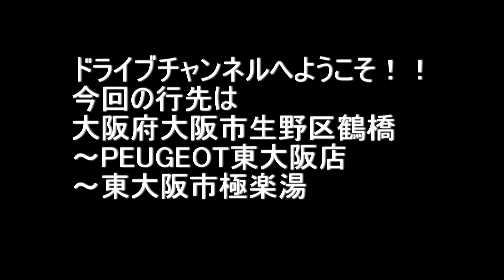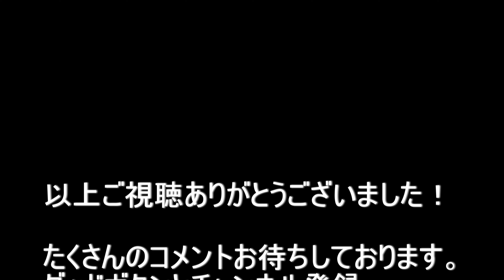大阪府大阪市生野区鶴橋～PEUGEOT東大阪～東大阪市極楽湯 2021.6.18